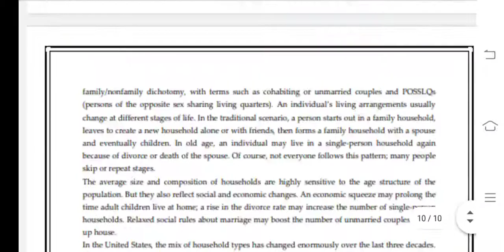BANC 102 Ignou Solved Assignment 2020-21